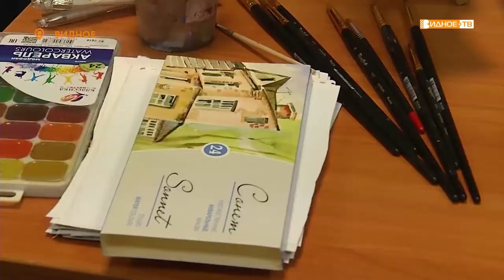«Акварельные узоры» - мастер-класс в центральной библиотеке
Муниципальное бюджетное учреждение по работе с молодежью «Энергия» регулярно проводит творческие мастер-классы в центральной библиотеке города Видное. Очередное открытое занятие под названием «Акварельные узоры» провела художник-педагог Мария Барило.